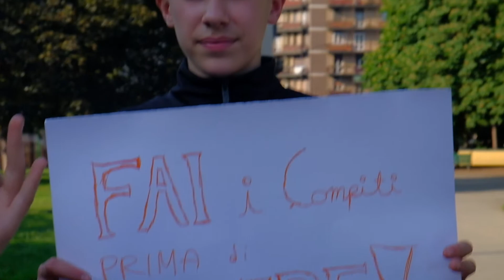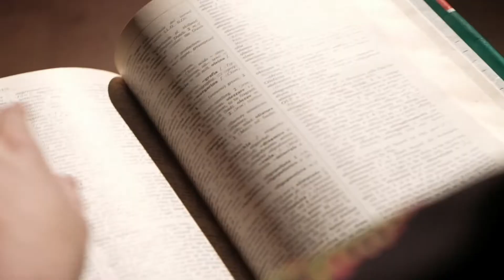Robocchio(a) - cortometraggio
Questo cortometraggio è il risultato del corso annuale 2020/21 Teen in Action!
E' stato scritto e interpretato dalle ragazze e dai ragazzi che hanno partecipato al corso: Lea, Carlotta, Anna Rita, Leonardo, Eddie e Linda, dietro la direzione di Davide Stecconi e Federica Di Rosa.